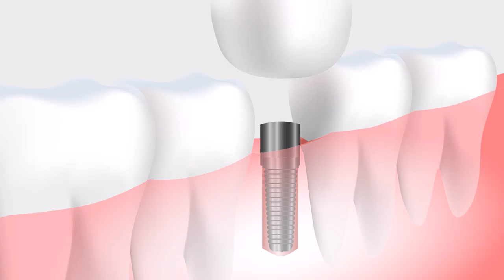Tooth-NO COPYRIGHT|Birds|Beach|ncmv|free music video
Welcome to the My YouTube  Channel . My Audio Library & Video Library is a YouTube channel dedicated to search, catalog, sort and publish free music for content creators.